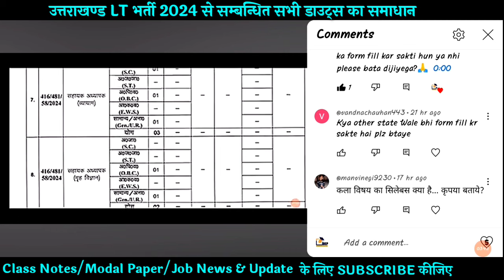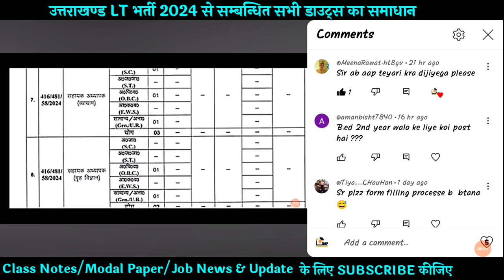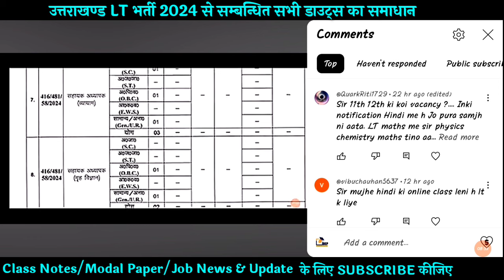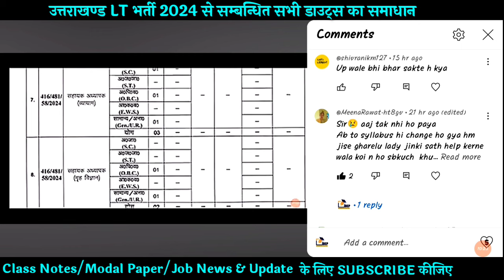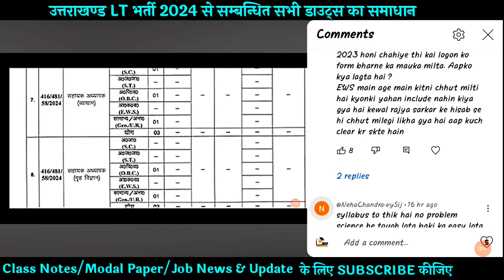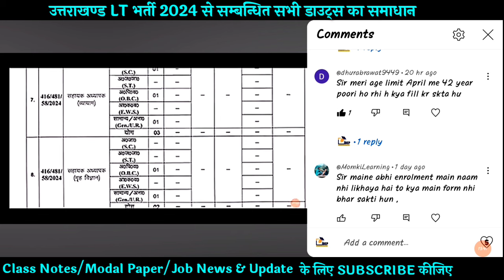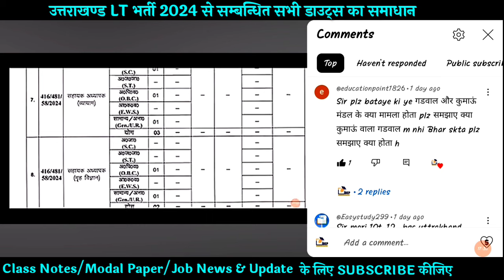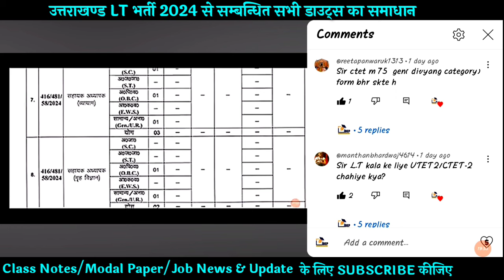Uttarakhand LT Vacancy 2024 | सभी doubts दूर कर लो | LT Syllabus/Eligibility/Age And Other Quarries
About this video : Uttarakhand LT Vacancy 2024 | सभी doubts दूर कर लो | LT Syllabus/Eligibility/Age And Other Quarries